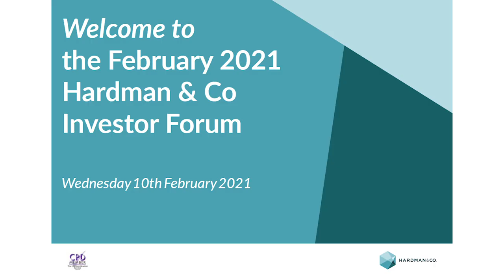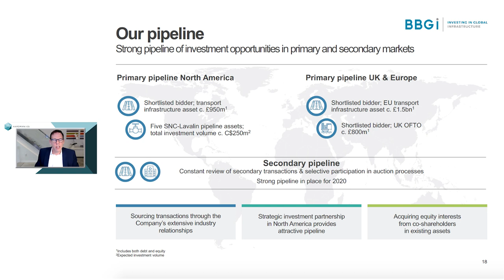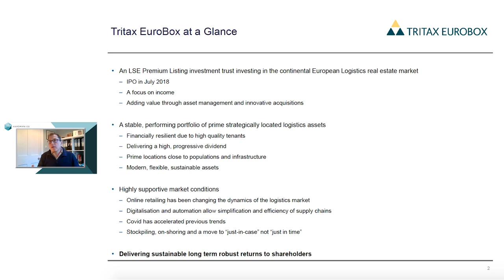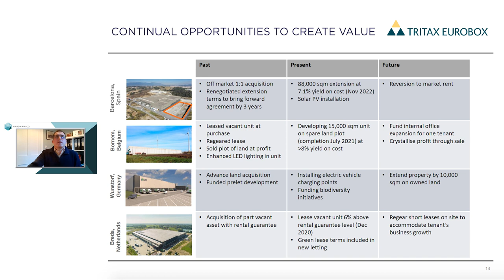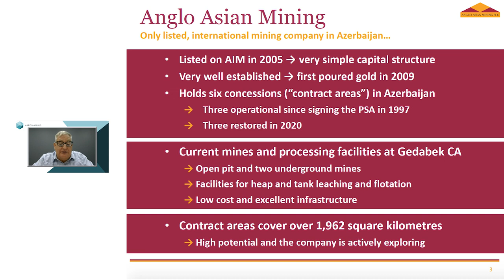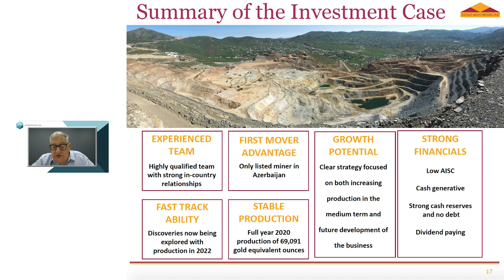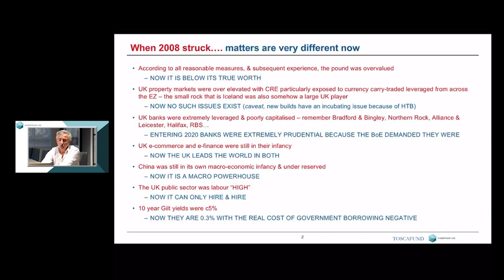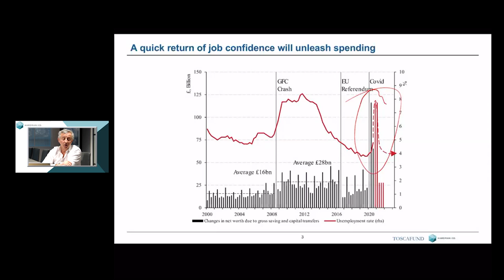Investor Forum | Full version February 2021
On 10 February 2021 we held a well attended online forum with three companies presenting and a keynote speech from economist Savvas Savouri.

BBGI
BBGI is a diversified social infrastructure investment company, registered in Luxembourg, and a FTSE-250 constituent. Its portfolio consists of long-term and low-risk essential infrastructure investments, which deliver stable, predictable cashflows, with progressive dividend growth and attractive, sustainable returns.

Tritax EuroBox
Tritax EuroBox invests in very large logistics assets on prime sites on the continent, which are crucial to the growing and lengthening supply chain networks of logistics companies and online retailers.

Anglo Asian Mining
Anglo Asian is an AIM quoted company with a portfolio of gold, copper and silver production and exploration assets in Azerbaijan. The Group has a 1,926-square kilometre portfolio of properties at various stages of the development cycle, and reported record revenues over $100m for FY 2020.

Savvas Savouri, Chief Economist, Toscafund
Savvas presented a bullish investment story for the UK economy as it emerges from the shock of COVID-19.